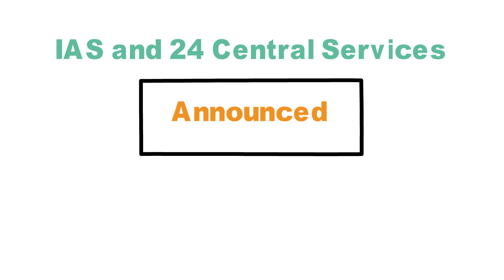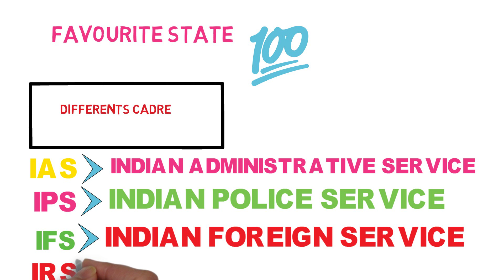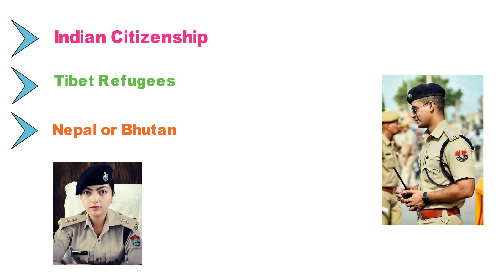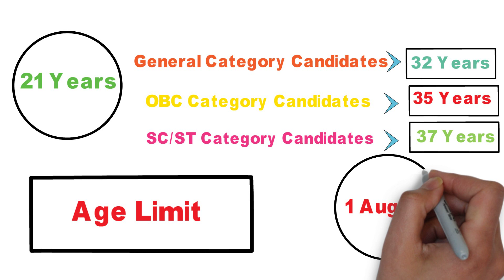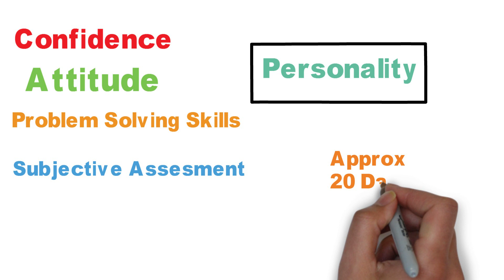How to become an IAS Officer ? IAS ऑफिसर कैसे बन ? | DREAM IAS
IAS / IPS / IFS MOTIVATIONAL VIDEO  DREAM IAS ||

1) Mastering Essay & Answer Writing for UPSC Civil Services IAS/ IPS & State PSC Main Exam
2) Environment For UPSC By Shankar (7th)

Indian Polity

Geography gc.Leong